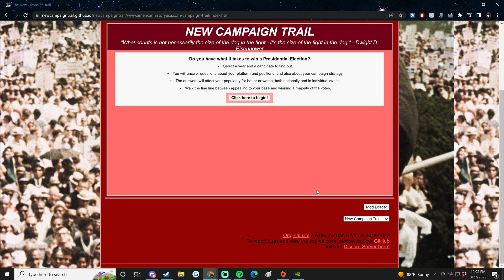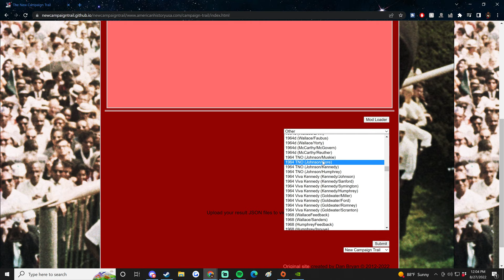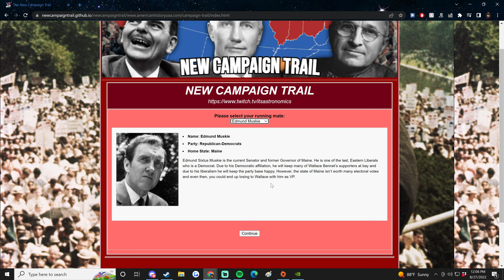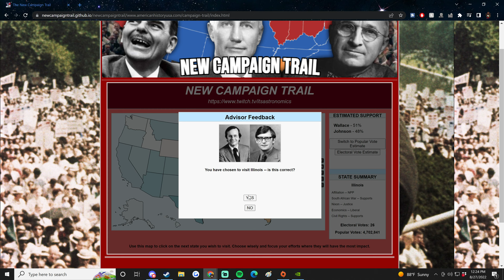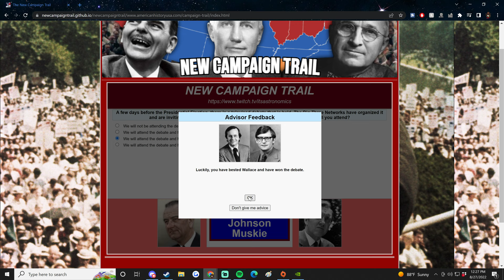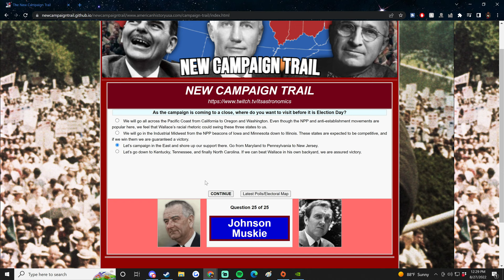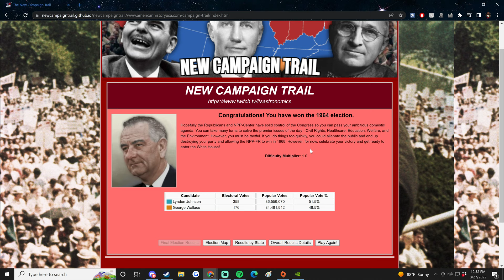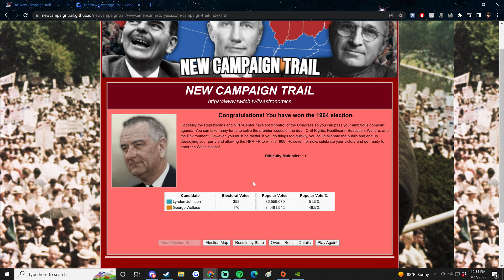New Campaign Trail - Lyndon B Johnson vs George Wallace (1964 TNO) - DB333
America is in a rough place. The Southern states are caught up in the battle over civil rights, the West feels the heat of the Rising Sun, and the whole nation has faced tragedy after tragedy, from the betrayal of Nixon to the death of Kennedy to the draft in South Africa. Now, as 1964 comes and another round of elections draw near, two men from similar backgrounds but with wildly different views for the future of the nation face off against each other. Who will win?